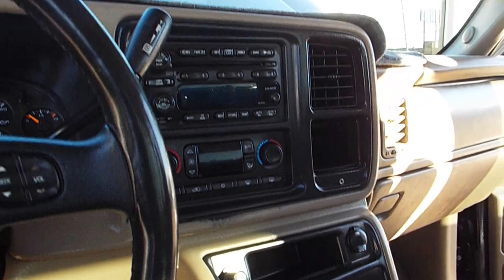2003 Chevrolet Silverado 2500HD LT 4x4 Rear DVD Loaded 16670